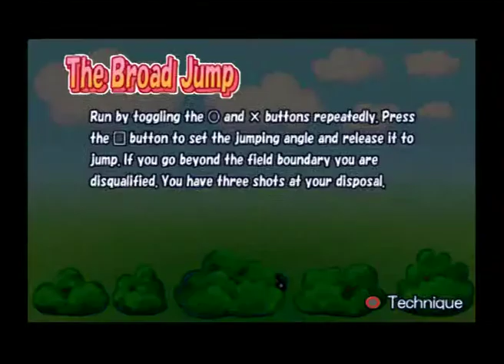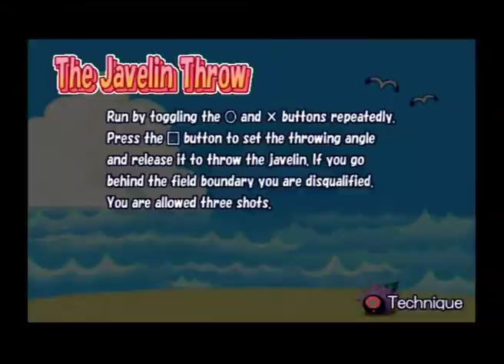Forty 4 Party PS2 gameplay ( 2 Player Free Mode ) 720p [505 Game Street] Playstation 2 (1 of 2)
Heres a 2 Player Party Mode video Playthrough for Forty 4 Party by 505 Game Street on the Sony PS2. Forty 4 Party is a collection of 30 Mini Games in the style of Mario Party.  The games are fast and simple, and only a challenge with more than 1 human player.
On controller 2 is WIGGY G, and me (SHLIMPOLE) on controller 1, we test out a random 10 mini games on offer. It was a fun round, and we had a few laughs, but once youve played through all thats on offer, i really dont think theres much left to keep you entertained. This is definately one for a few people to play together, and ill do a few more videos covering all the games.

Forty4 Party was Recorded by SHLIMPOLE AND WIGGY G (SHLIMWIG)